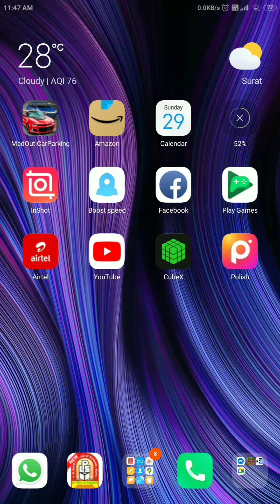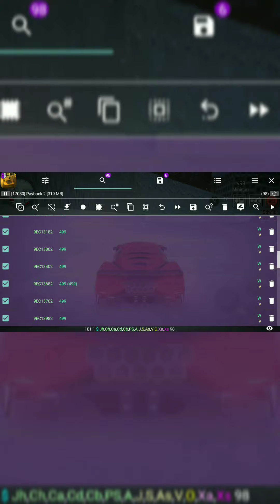GameGuardian hack payback 2 full tutorial (outdated)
The process shown in this video is outdated. there are other ways to hack payback 2, for further steps and discussion, join @ABJ4403 group.